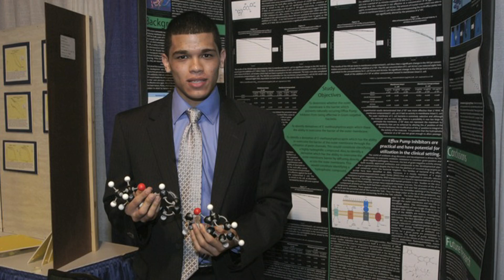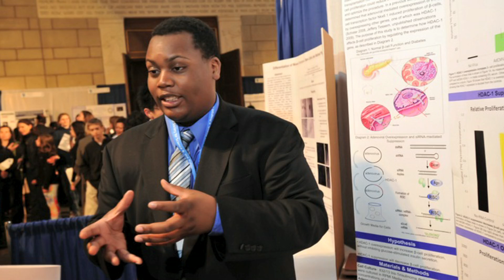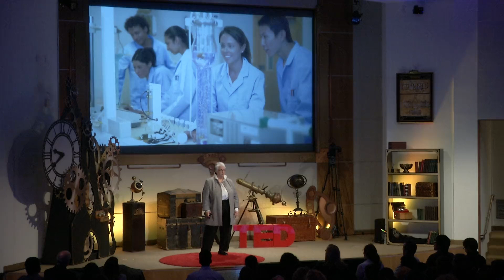Wendy Hawkins: Let them be scientists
The key to inspiring children to pursue science can be found in the curious and inquisitive spirit we all tap into as we first discover the world.

Wendy is executive Director of the Intel Foundation. The Intel Foundation awards grants totaling approximately $45 million each year, focusing on STeM education (science, technology, engineering and mathematics), increasing opportunities for girls, women, and under-represented minorities around the world. Wendy also has 20-plus years managing education philanthropy for Intel, including Intel Teach, a global teacher professional development initiative which has reached more than 10 million teachers worldwide.